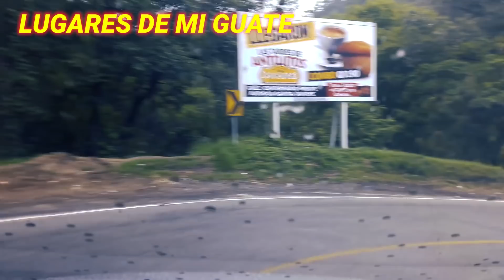CARRETERAS DE GUATEMALA MOLINO EL TESORO CHICHICASTENANGO